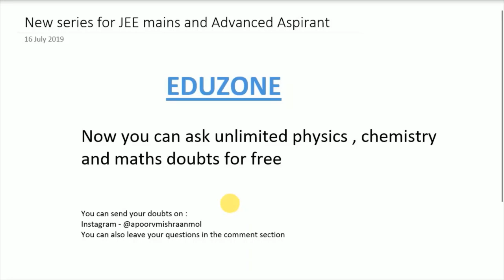A ball is dropped from a tower. In the last second of its motion its travels a distance of 15m...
PHCH1015
A ball is dropped from a tower. In the last second of its motion its travels a distance of 15m. find the height of the tower. (take g=10m/s2)

Eduzone

Now you can ask unlimited physics, chemistry and mathematics doubts for free.
You can send your doubts on :
You can also leave your questions in the comment section

EDUZONE